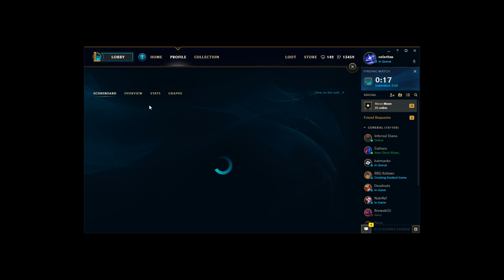Diana vs Tryndamere Top - Diamond 4 [NA] 735k Mastery - Patch 7.9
I'll still be uploading my vods to Youtube and Twitch. I know a lot of you have watched me live only on Youtube from the beginning over a year ago but I feel this is the best opportunity for this little hobby of mine. I love all the support all of you have given me in Youtube chat. This channel will still be active with uploads and I will still be commenting. Let me know how you guys feel. Thanks!

Comment/link your op.gg! I'll offer advice/suggestions

All Masteries: 12/18/0 with thunderlords
Diana Mid Ludens Echo Build:
2 Dorans; (seekers armguard, negatron optional); Ludens Echo; Sorc Shoes; Deathcap; Void Staff
Runes: magic pen reds, 3 armor and 6 hp/lv yellows, mr or flat ap blues, ap quints
This is MY most common and highest winrate build for assassin Diana

Diana Jungle Assassin Build:
Runic Echoes, Seekers or Negatron (if enemy ad/ap fed optional), Deathcap, Void, Sorc Merc or Tabi boots
Runes: AS reds, Health/lv yellows, Flat ap or mr/lv blues, Ap quints

Diana Mid Deathcap Assassin Build:
2 Dorans; (seekers armguard, negatron optional); Sorc shoes; Deathcap; Lich Bane; Void/tank
Runes: magic or hybrid pen reds, armor and ap/lv yellows (mix), flat ap and ap/lv blues (mix), ap quints

Support Me!

League of Legends Diamond Diana Main [NA] - Been playing league since July 2011 (when Leona was released). I play Diana top, mid, and jungle. If I have to play support I play Kennen/Leona. Kennen is my alternative if I cannot play Diana.